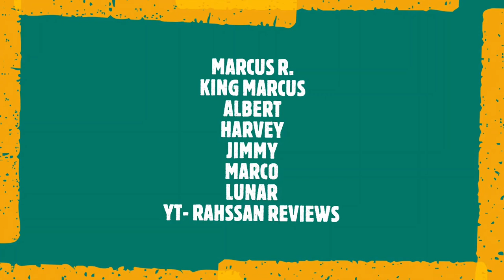SASHA!! "Assassin's Bullet" | Attack on Titan Season 4 Episode 8 Reaction | AoT Ep 67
SASHA!! "Assassin's Bullet" | Attack on Titan Season 4 Episode 8 Reaction

SUPPORT THE CREATORS OF ATTACK ON TITAN BY WATCHING ON CRUNCHYROLL.COM ALONG WITH ME!